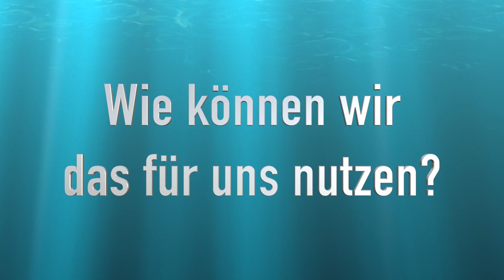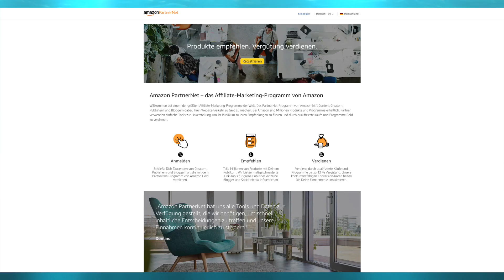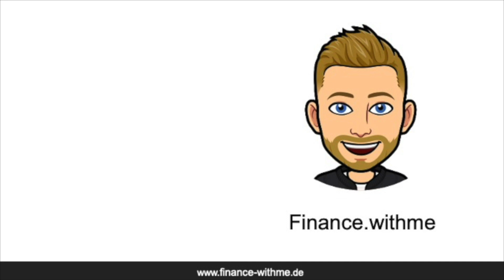Online Geld verdienen mit TikTok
Wie kann man mit TikTok online Geld verdienen??
Ganz easy, du brauchst kein Influenzier zu sein, musst dein Gesicht nicht zeigen und am Anfang brauchst du noch nichtmal Reichweite haben.
Wie all das geht erfährst du im Video! :)

Das nutze ich:
Audio Interface: SSL Solid State Logic SSL2+

Hi, ich bin Dennis und auf Finance.withme gibts jeden Mittwoch ein Video zum online Geld verdienen, investieren oder sonstige finanzielle Ideen.
Ich freue mich auf eure Kommentare, Wünsche, Anregungen, Likes und Abos! :)

Hinweis: Ich bin kein Anlageberater. Alle Empfehlungen geben lediglich meine persönlichen Erfahrungen wieder. Für den Erfolg oder misserfolg der dargestellten Strategien und Ideen kann ich keine Garantie oder Haftung übernehmen, ebenso wenig für die Inhalte auf verlinkte Websiten zu Drittanbietern. Für diese Inhalte sind ausschliesslich die Betreiber verantwortlich und haftbar.

Alle meine Videos können Werbung, Empfehlungen und Produktplatzierungen enthalten.